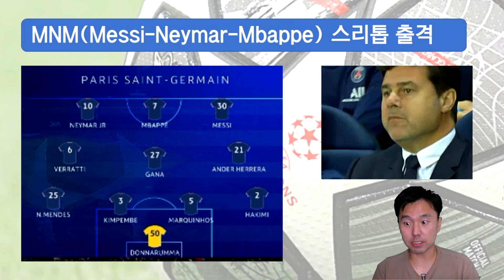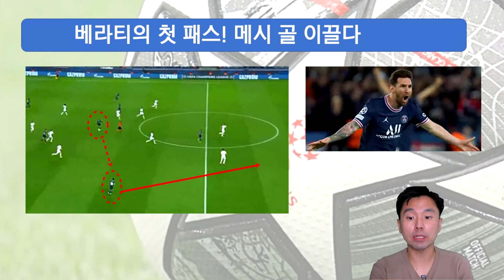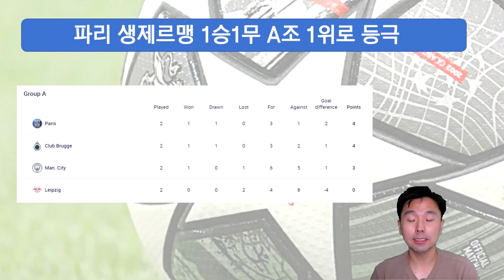[리뷰&분석]'메시 첫 골' PSG! 맨시티에 2대0 승리! 승리 요인은?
2021년 9월 28일
PSG 2-0 맨시티 UCL 리뷰 & 분석